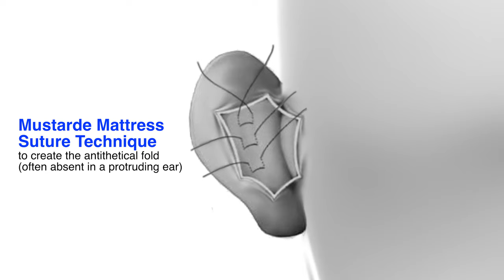Protruding Ear Surgery (Otoplasty Ear Pinning)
Animation shows how ear pinning is performed to address a prominent or protruding ear. Techniques shown in this video include the Mustarde Mattress, Conchal Cartilage Setback, and Furnas Concha-Mastoid Stitch. Keep in mind that not all patients require all 3 techniques to be performed.